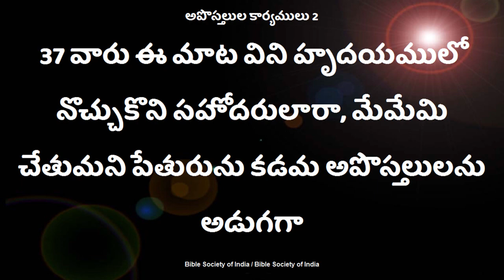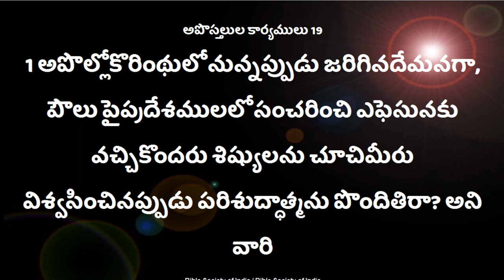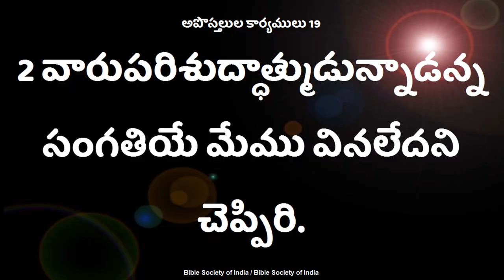నీ దీపం దేదీప్యమానంగా.. వెలగాలంటే Deevena sandesalu Pastor. Israel Garu